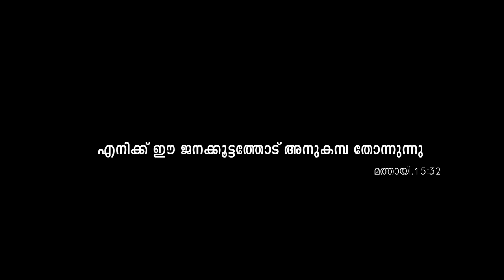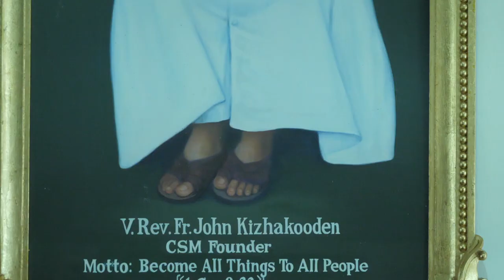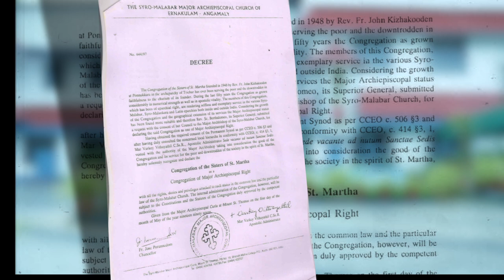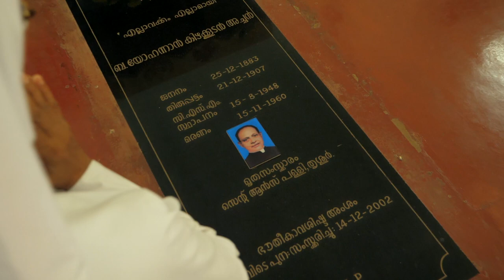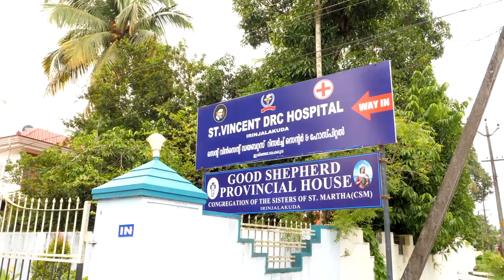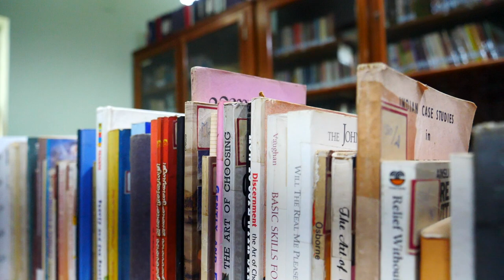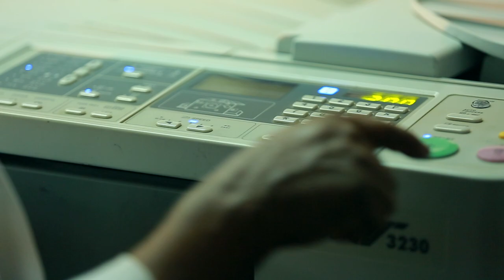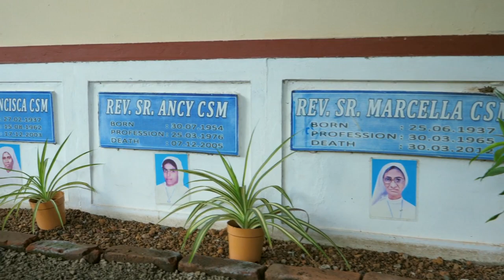കരുണാർദ്രസ്പന്ദനം | A Short Documentary on The Congregation of the Sisters of St Martha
A Platinum Jubilee Souvenir

A CSM VISION Presentation

Production : Kripa Bhavan Generalate

Script : Sr Merlit CSM

Camera & Graphics : Joel Johny (Darsan Media IJK )

Video Editing & Direction : Christopher Jose (Darsan Media IJK )